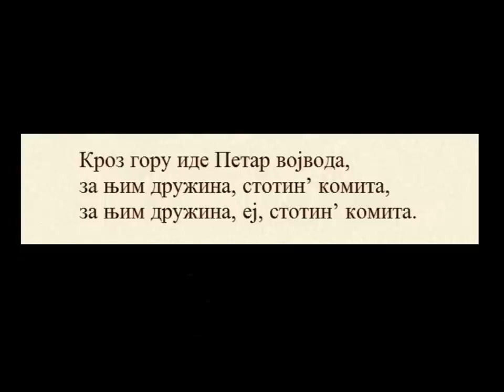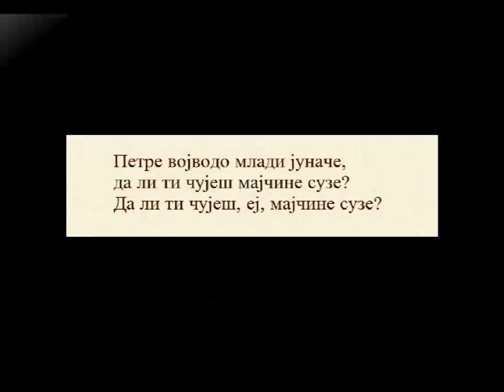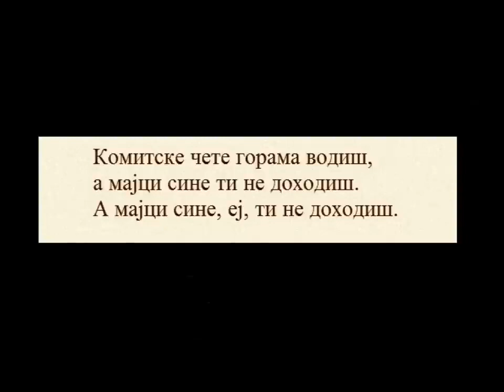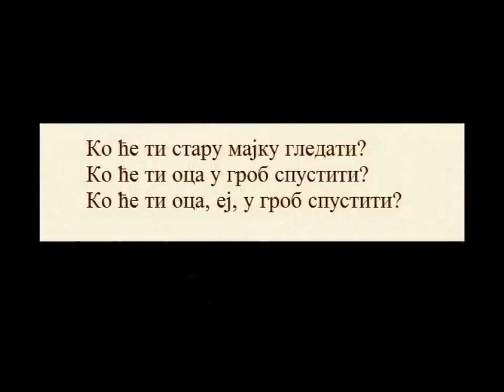Milan Mića Petrović - Kroz goru ide Petar vojvoda